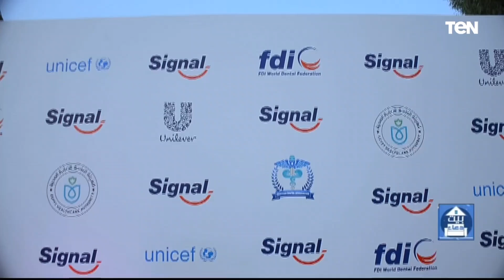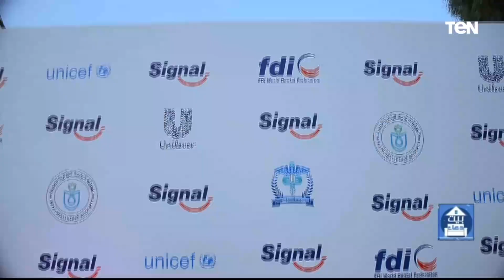«سيجنال» تستكمل مسيرتها المجتمعية لنشر الوعي للحفاظ على صحة الفم والأسنان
بيت_دعاء .. «سيجنال» تستكمل مسيرتها المجتمعية لنشر الوعي للحفاظ على صحة الفم والأسنان